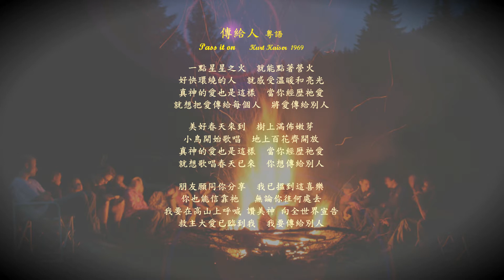傳給人 粵語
傳給人 粵語  Pass it on
Kurt Kaiser  1969
一點星星之火  就能點著營火
好快環繞的人  就感受溫暖和亮光
真神的愛也是這樣  當你經歴祂愛
就想把愛傳給每個人  將愛傳給別人

美好春天來到  樹上滿佈嫩芽
小鳥開始歌唱  地上百花齊開放
就想歌唱春天已來  你想傳給別人

朋友願同你分享  我已搵到這喜樂
你也能信靠祂   無論你往何處去
我要在高山上呼喊 讚美神 向全世界宣告
救主大愛已臨到我  我要傳給別人

Kurt Kaiser :
“在一個星期天晚上，我坐在壁爐旁的書房裡，那裡有火的殘餘，我突然想到只需要一個火花就可以生火. 其餘的很快就來了。我的妻子建議我說點 從山上喊出來的，最後到了第三節。寫歌詞只用了20分鐘左右。然後我和老婆去散步，讓這首歌沉思在我們的腦海裡.”

Hymns by Kurt Kaiser: (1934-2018)

It only takes a spark to get a fire going,
And soon all those around can warm up in its glowing;
That's how it is with God's Love,  Once you've experienced it,
Your spread the love to everyone  You want to pass it on.

What a wondrous time is spring, When all the tress are budding
The birds begin to sing, the flowers start their blooming;
You want to sing, it's fresh like spring,   You want to pass it on.

I wish for you my friend    This happiness that I've found;
You can depend on God   It matters not where you're bound,
I'll shout it from the mountain top - PRAISE GOD!
I want the world to know   The Lord of love has come to me
I want to pass it on.